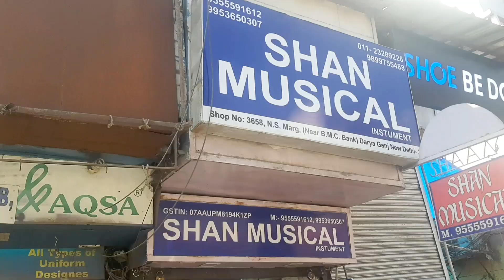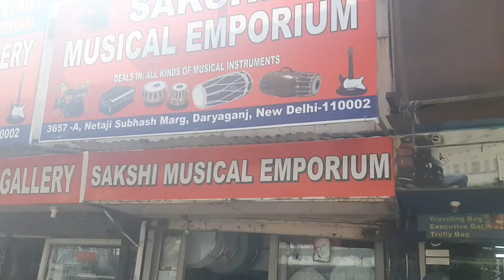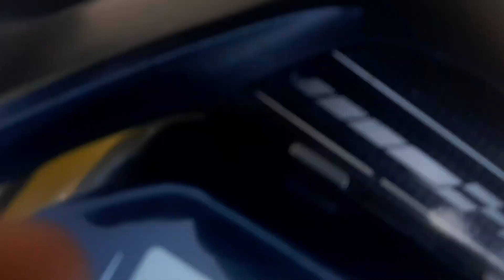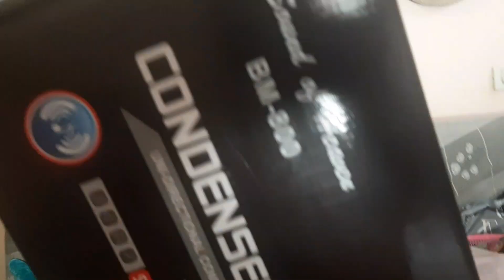pending chocolate aaj di ll इतने दिन बाद आज चॉकोलेट दी 😜 ll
Hlo Friends,

My Self VIKRAM.

Welcome to my Youtube Channle

This channel is full of FUN,ENTERTAINMENT and ARTS.

Thankyou for your overwhelming support to this channel.

Here I will continue uploading my Arts & Vlogs as I do before.

But your favourite Videos will be now available on my new channel, "VIKRAM ARTS AND VLOGS".

 शिवरात्रि व्रत किया 🙏 l kartik के साथ ये क्या हुआ 😤 l

आज ये स्वादिष्ट सब्जी बनाई है देखो ll जल्दी से देखो ll Vikram arts and vlog ll👌

Mike वापसी कर दिया 🎤 l आज ये क्या बनाया है🤤? भगवान का धन्यवाद 🙏

अब ये क्या सामान लेकर आए 😯 ? आज कहाँ पहुंच गए 🛵?

@जेब पतियों की कट जाती है 😘Vikram arts and vlogs@

KASHID BEACH, ALIBAUG | KONKAN |